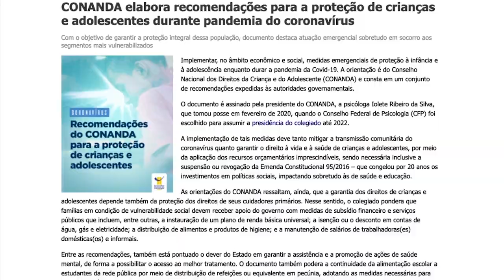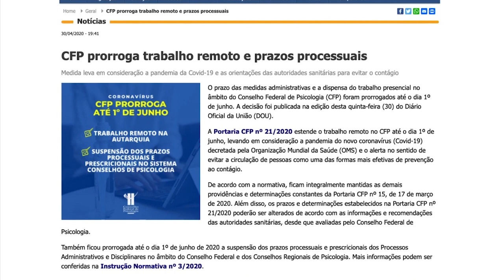Boletim da Psicologia #05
Comece o seu dia se atualizando com as principais notícias da Psicologia brasileira. ▶️ Aperte o play e 📲 compartilhe a nova edição do "Boletim da Psicologia".